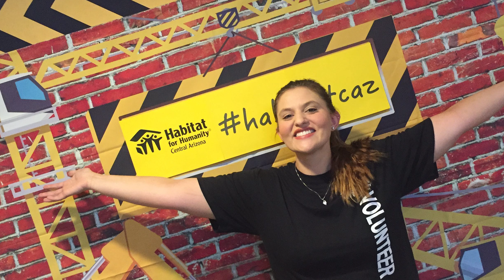Habitat Now! Ep. 30: Volunteers are the Heart of Habitat ft. Gretchen Sandoval 🛠️🏡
Welcome to Habitat Now!, Habitat for Humanity Central Arizona’s original video podcast. In this episode, Dusty chats with Gretchen Sandoval, who leads volunteer engagement, to discuss how Habitat’s volunteers are the heart of the organization. Whether it’s building homes, assisting at the Habitat ReStore, or helping with behind-the-scenes tasks, volunteers make it all possible. 💪

What you’ll learn in this episode:

Habitat is currently building homes in South Phoenix, with even more builds coming up this year! 🏗️
Gretchen shares how there are non-construction volunteer opportunities, including data entry, phone support, and working in the ReStore 📞
Find out more about the annual volunteer recognition event and how Habitat celebrates its 12,000 volunteers each year 🎉
Interested in joining the Habitat volunteer family? Whether you’re handy with a hammer or great with a spreadsheet, Habitat has a place for you!

Together, we can build homes, communities and hope. 🌟